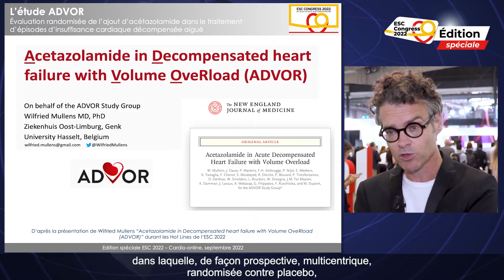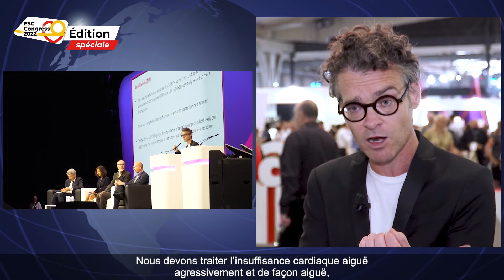Étude ADVOR : acétazolamide et insuffisance cardiaque décompensée aiguë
Interrogé en plein congrès de l'ESC 2022, Wilfried Mullens (Genk) nous explique la méthodologie et l'objectif de l'étude ADVOR, avant de nous en communiquer les résultats, pour en arriver à la conclusion suivante : il est primordial de traiter l'insuffisance cardiaque aiguë agressivement à l'aide d'un traitement combinant un diurétique de l'anse et de l'acétazolamide, un médicament très ancien qui bloque la réabsorption du sel dans la partie proximale du rein.